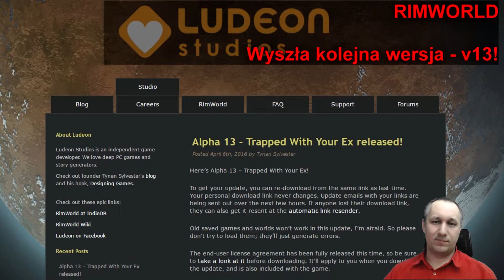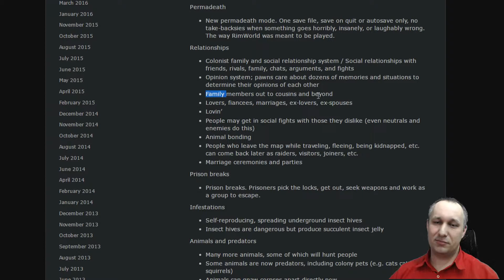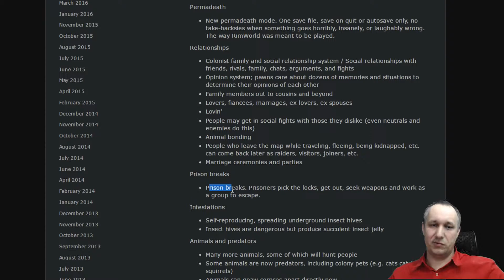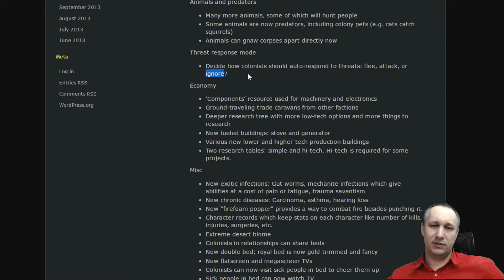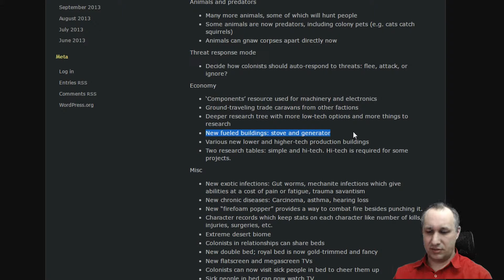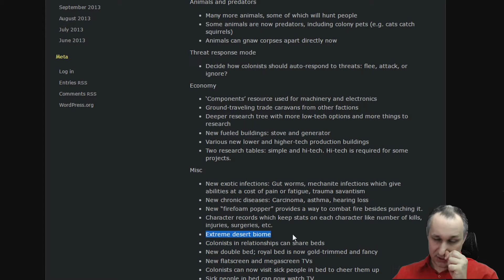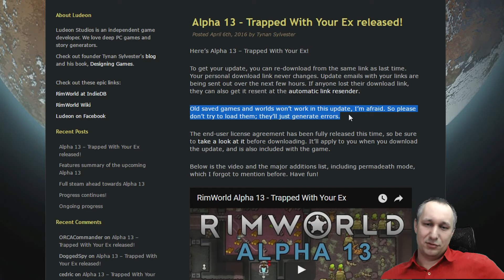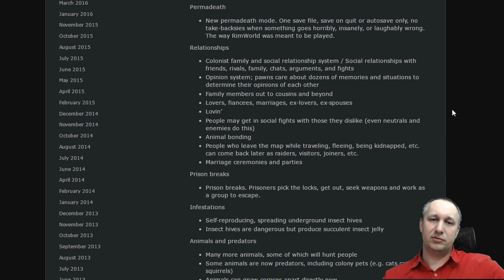P03_16 == RIMWORLD == Wersja 13 Alpha przybyła!. Co nowego w grze?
Właśnie wylądowała kolejna wersja RimWorld. Co dodano? Wbrew temu co można sądzić - bardzo dużo! Gra stale się rozwija i jakiś czas temu znów ożyła na Steam Greenlight.